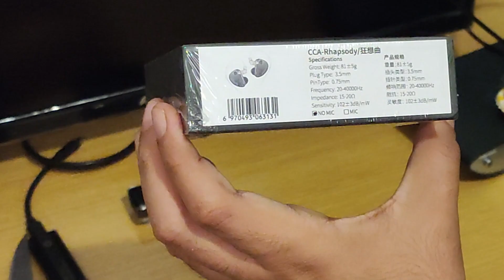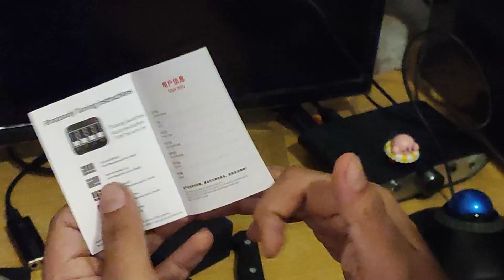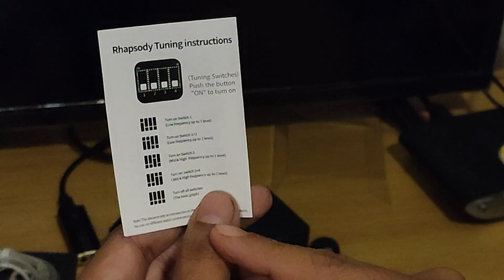CCA Rhapsody Unboxing: Llegó el papá del KZ Castor?